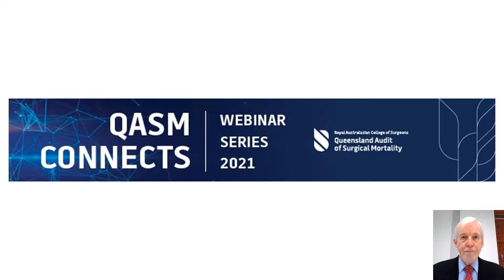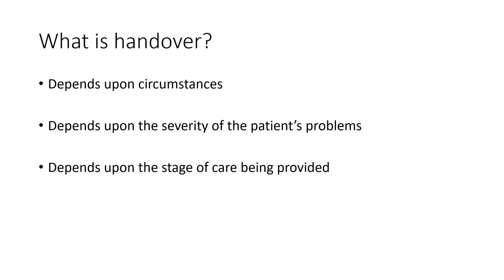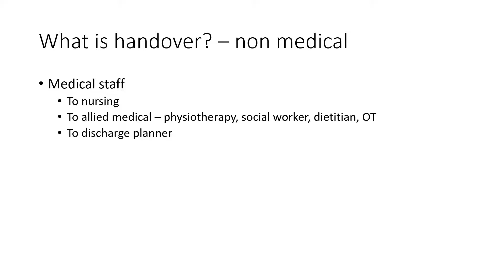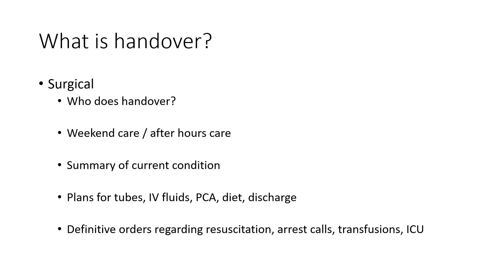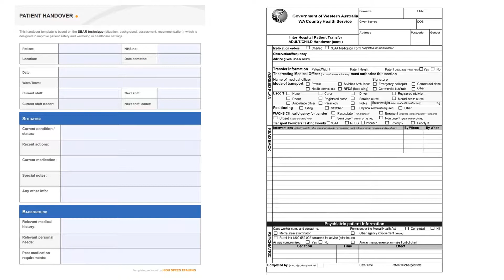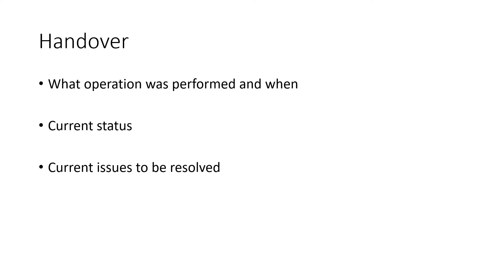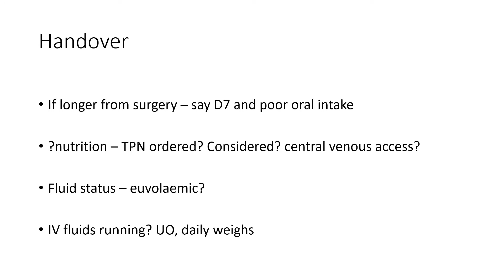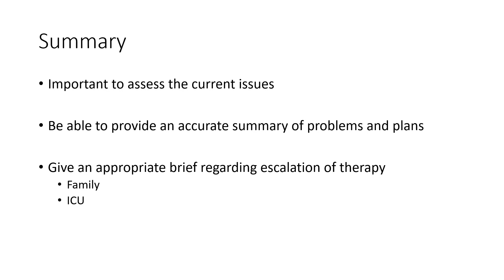Dr Stephen Allison: Continuity of Care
This event was hosted by the Queensland Audit of Surgical Mortality (QASM) on 29 July 2021 as part of the QASM Connects webinar series.